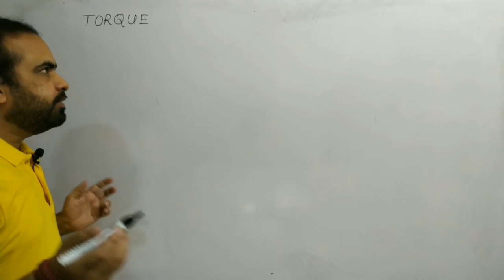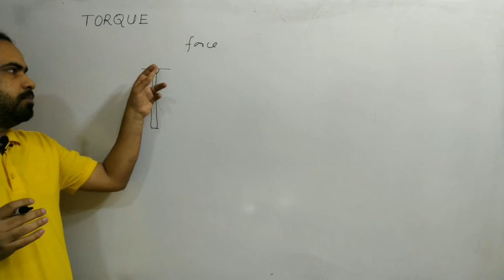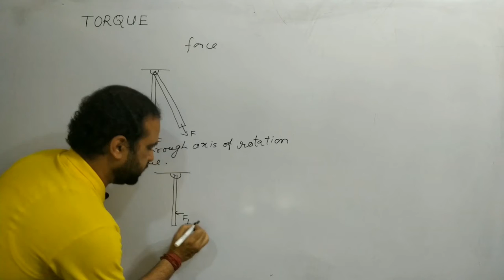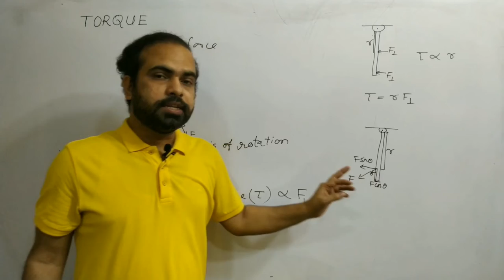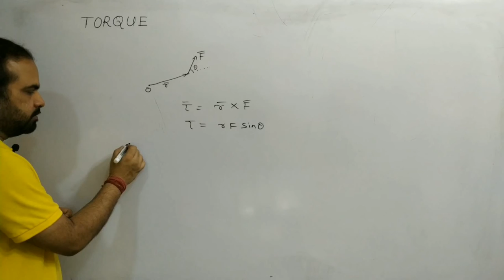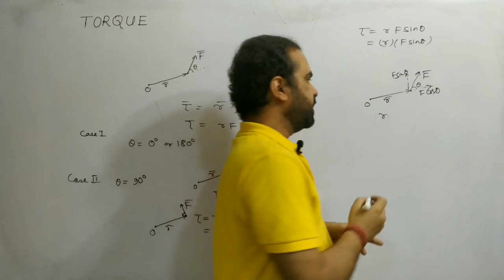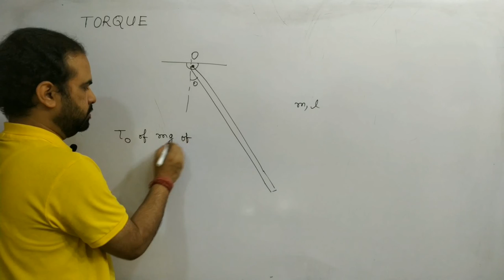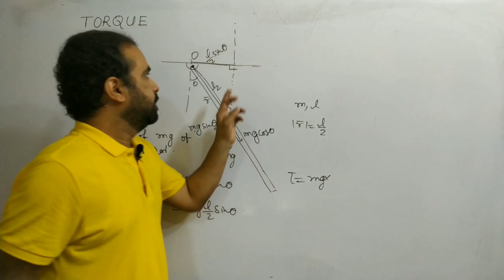Torque, Rotational motion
Class 11, NEET, JEE Main and advanced